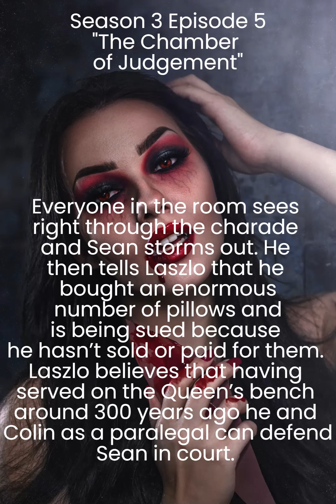What We Do in the Shadows: Season 3 Episodes 4 & 5 Recaps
You're gonna wanna binge this show.
What We Do in the Shadows is a hilarious show on FX.  The show has done 4 seasons as of 2022 and I expect there will be more. For copyright reasons, I could not provide many visuals in the video, but there is a summary of each episode with text, voice, and soothing music in the background.  Plus if you ask me, the visuals are pretty solid.  Please enjoy the video and check back for more What We Do in the Shadows Content on YouTube and by checking out ContentBinger.COM, where we also post full length reviews of the show along with more in depth coverage of the intricacies of the episodes.   As always I hope you enjoy the video and please let me know what you liked about it, what you didn't like about it, or what other type of content you'd like in the future.

Video and article by: ReaLLiTTy with ContentBinger.COM

The thumbnail is (a public domain photo) of Mark Proksch who plays Colin ON What We Do in the Shadows which is on FX. It has been edited to reflect the episodes which the video covers. (a public domain photo).
The photo in the background of the video is by David Balev of Upsplash
However the very beautiful model goes by @verony
The background song was composed and performed by: @tokyomusicwalker4038

S.I.